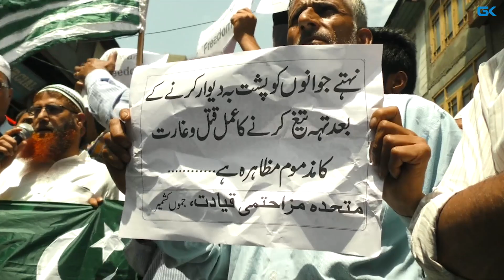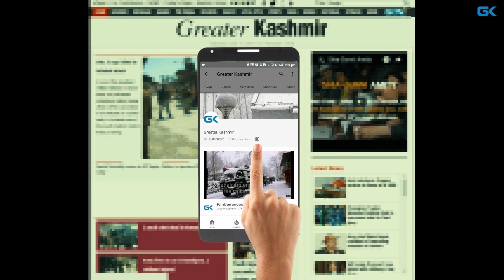JKLF leaders protest against ‘killing spree’ in Kashmir